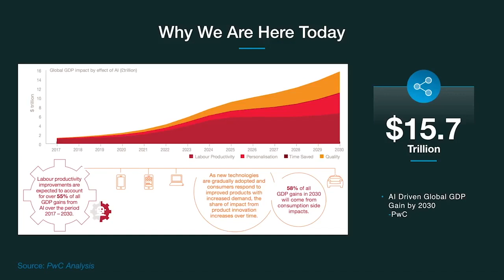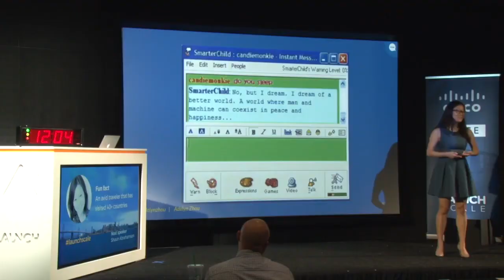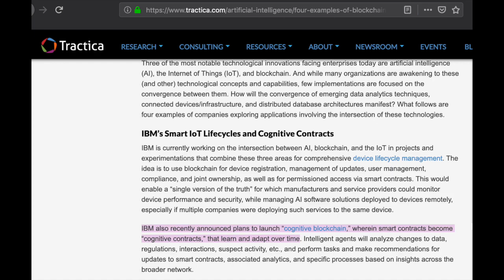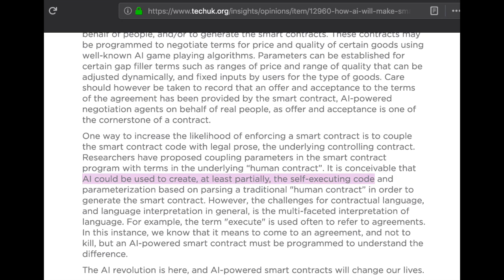Chainlink Artificial Intelligence 720p 30fps H264 192kbit AAC